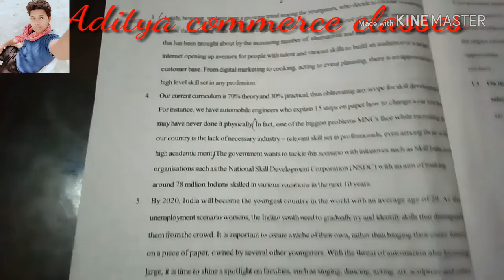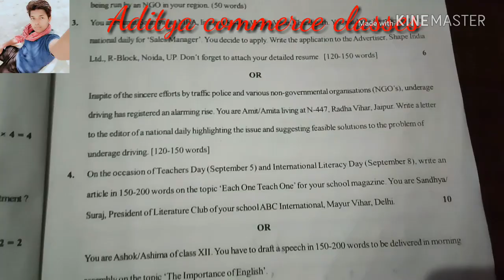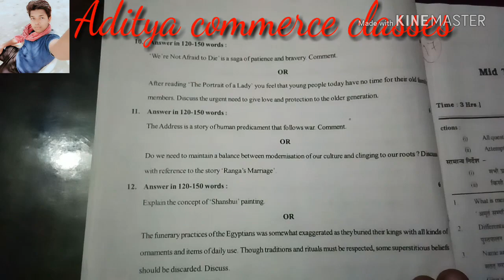Class 11th English question paper 2018-19 with answers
Hello friends welcome to Aditya commerce classes